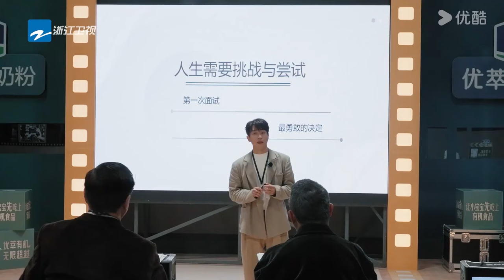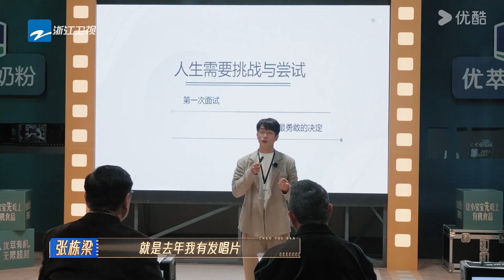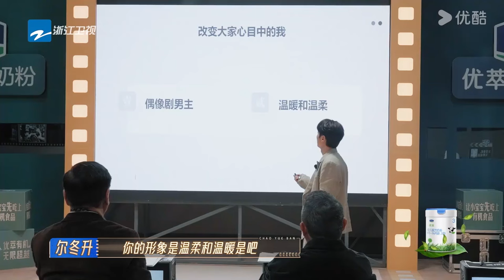☄️张栋梁反向爆改粗俗兵痞，饰演变态被尔冬升称赞反差大！| 无限超越班 第二季 | 尔冬升/郝蕾/宁静/吴镇宇/梁家辉/叶童/赵雅芝/韩雪 | 优酷综艺 YOUKU SHOW